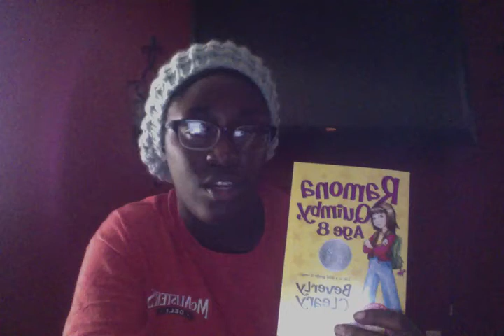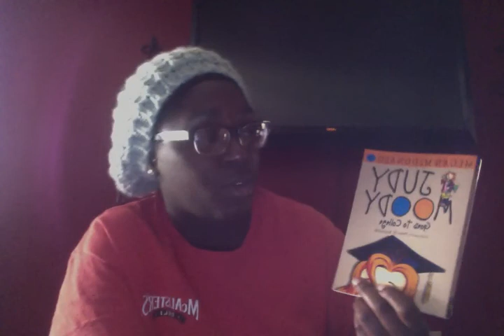Memoree Burge Book Talk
I will be going over the books Ramona Quimby Age 8 and Judy Moody Goes to College